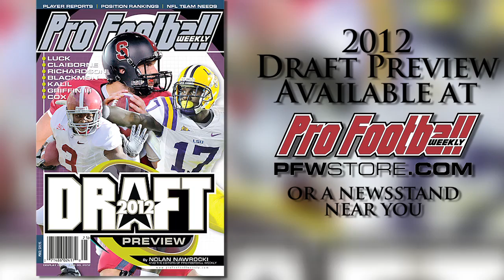UCF CB Josh Robinson Draft Profile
UCF CB Josh Robinson ran the fastest 40 time at the Scouting Combine--a blistering 4.32. But just how well does that speed translate to the football field?